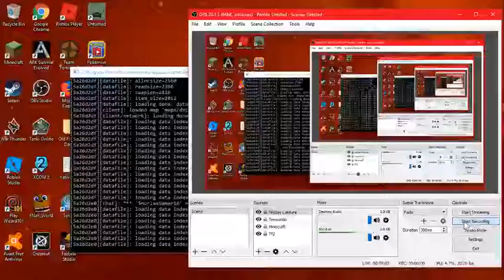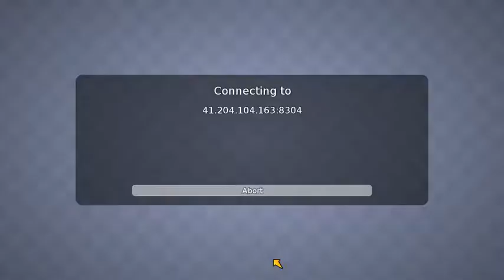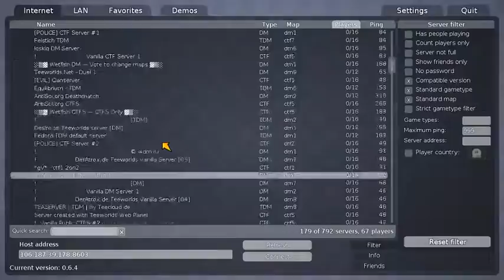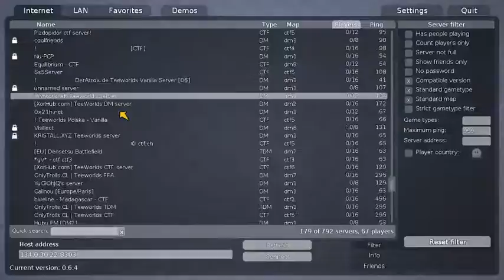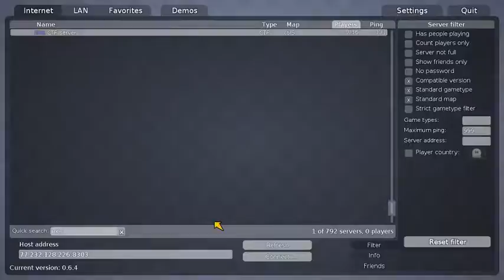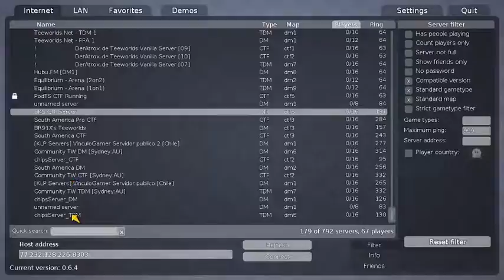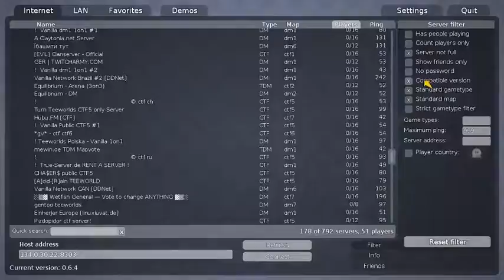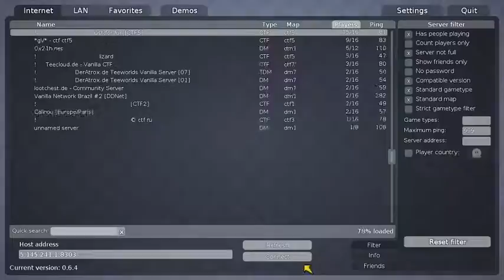20 Days Of Gaming Day 2 Teeworlds! My perspetive!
This is a gaming competition between me and my bro connor halcrow, go check him out!